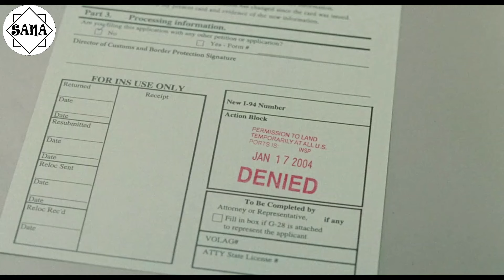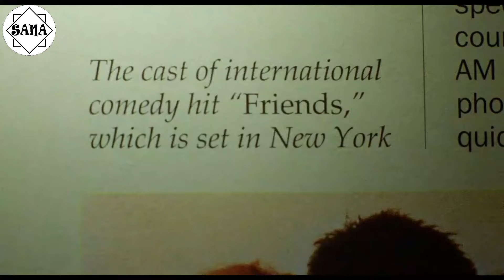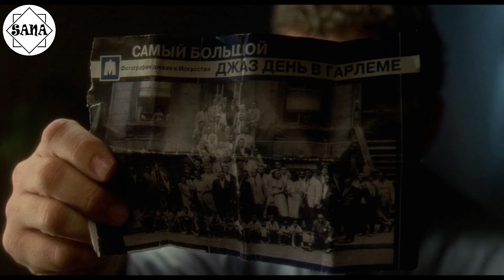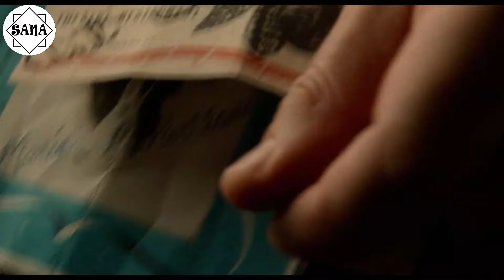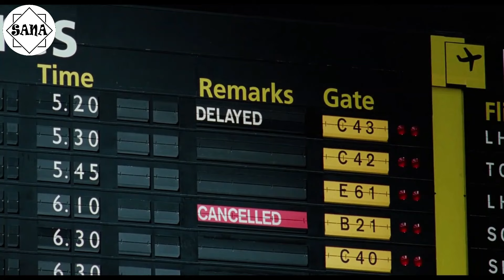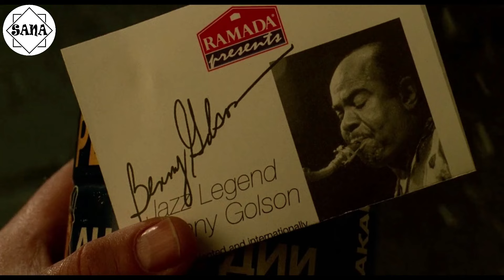'The Terminal' movie explained in Manipuri | Drama/ Romance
The Terminal is a 2004 American comedy-drama film produced and directed by Steven Spielberg and starring Tom Hanks, Catherine Zeta-Jones, and Stanley Tucci.

before doing anything. I will respectfully remove it.